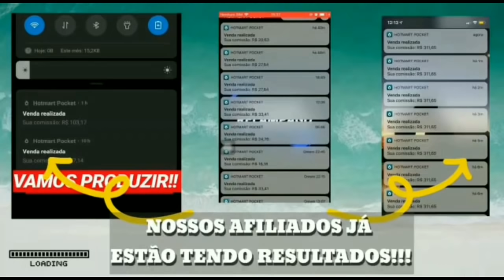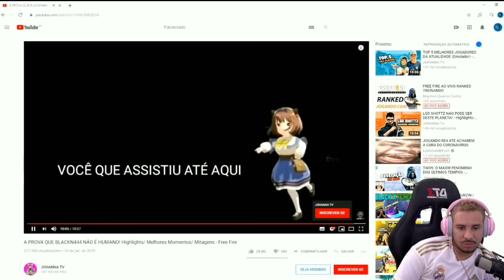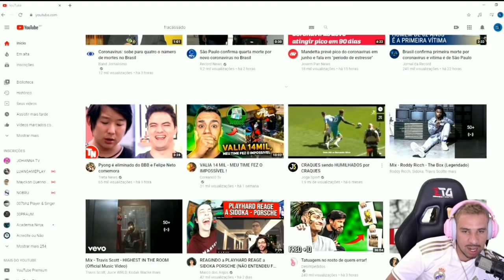PIUZINHO REAGINDO A BLACK444 MELHORES MOMENTOS !!!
BEM VINDO AO CANAL JOTA CLIPS !!!